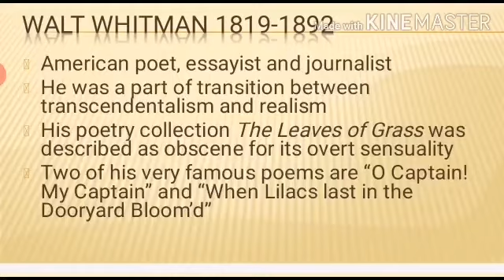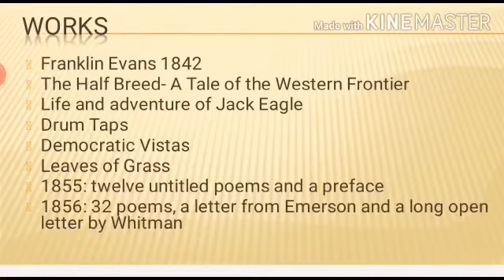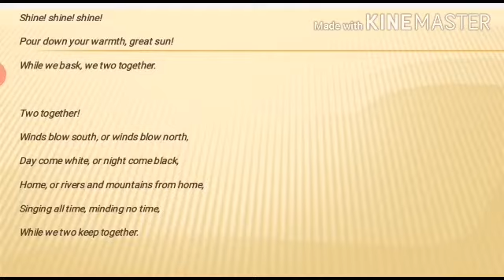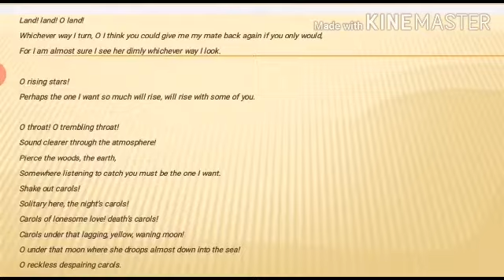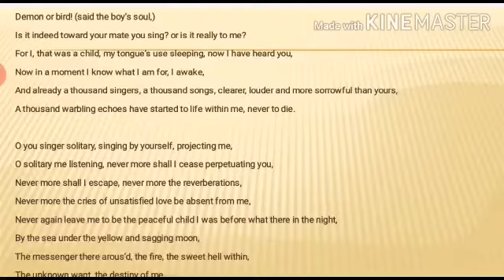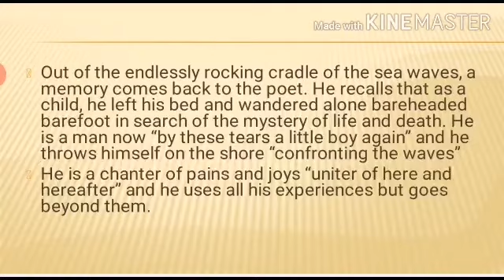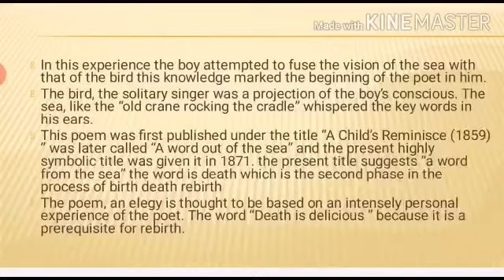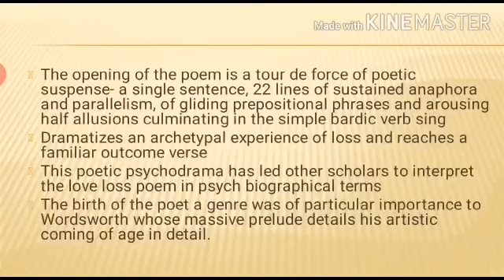Out Of The Cradle Endlessly Rocking - Walt Whitman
Out of the cradle endlessly rocking is one of the great works of Walt Whitman. The poet belongs to the genre of birth and  development of poet. Walt Whitman explains what incident arouse his poetic creativity